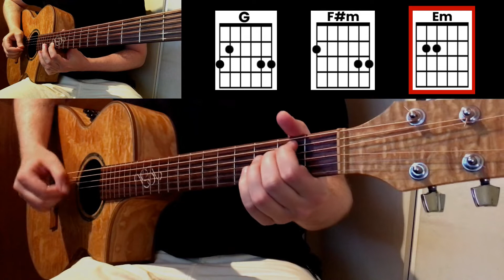Billie Eilish - TV | Guitar Tutorial & Cover (Easy To Play)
I heard this song called TV from Billie Eilish today and I really like it. I made a acoustic cover and guitar tutorial for the chords so you can learn how to play the song and it is pretty easy to play.
 If you don't want to learn it I hope you still enjoy my guitar cover.